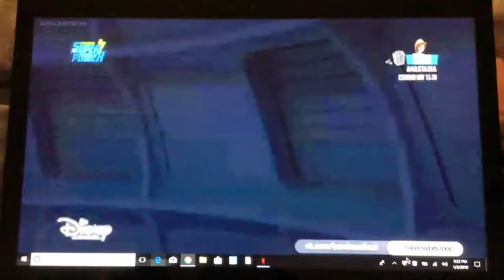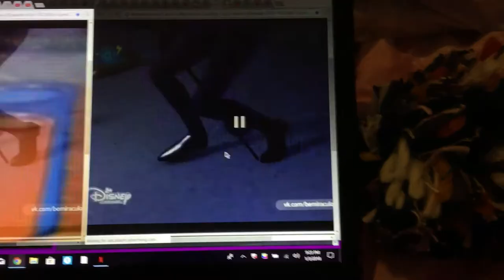Robustus wave of energy into hawk moth lair security system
Taken from miraculous ladybug: Robustus. Hawk moth lair window is closes and it turns blue to red.
And hawk moth use his sword to protect himself from his own security system.
And he place his sword back to his cane scabbard as the window opens again he than falls into his knee to catch his breath